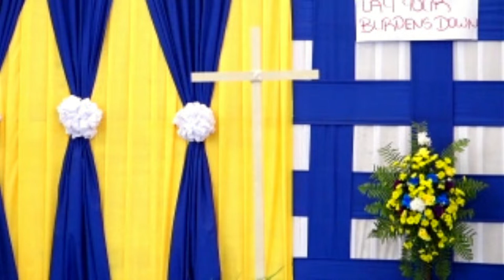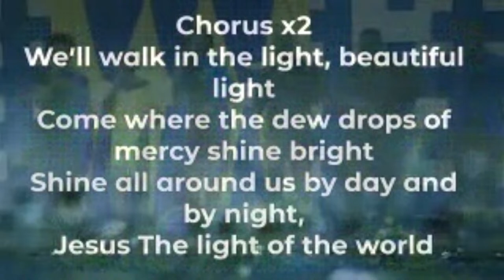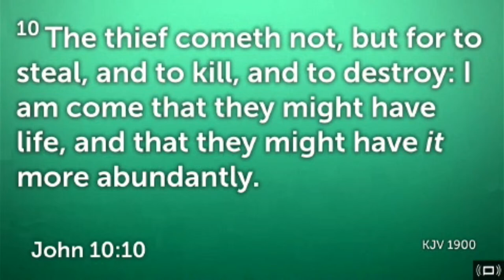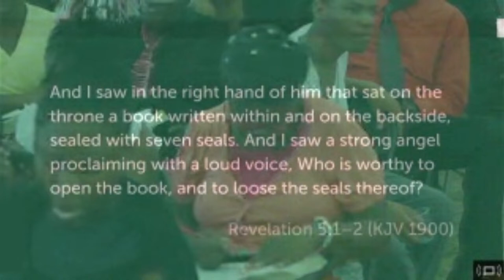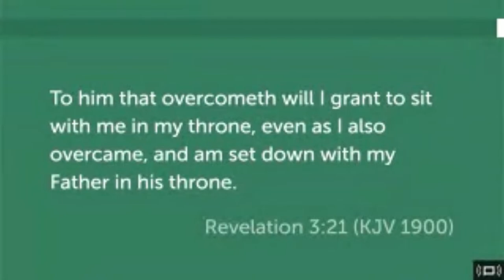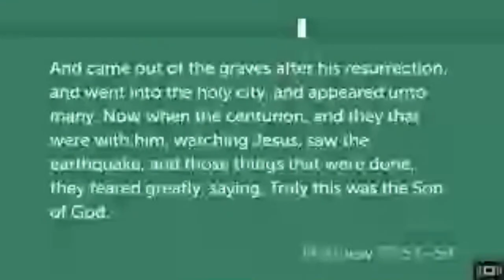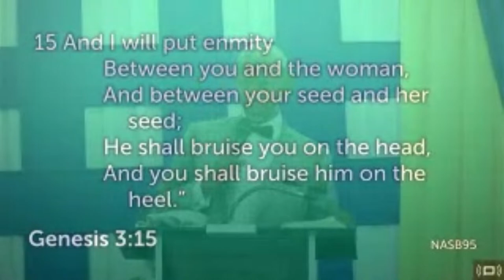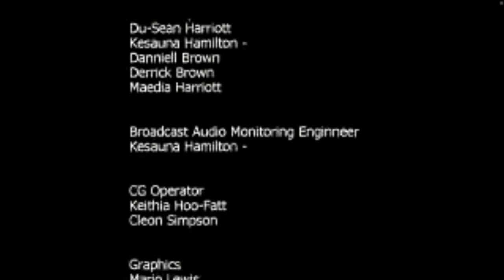Dr. Peter Josephs || Family for Life Evangelistic Series || Sabbath Worship || April 13, 2024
Make a decision for Christ today

Share With A Friend & Invite Them To Join...